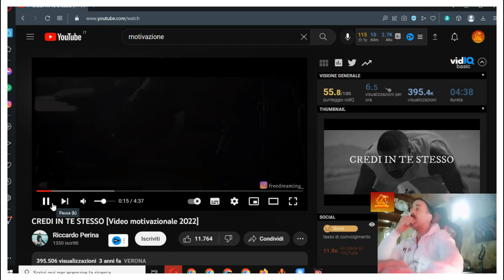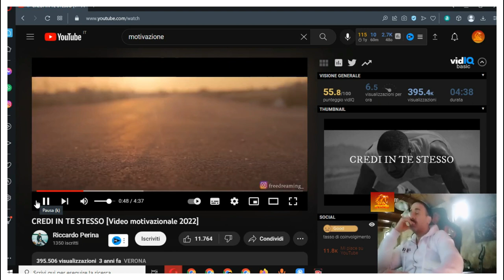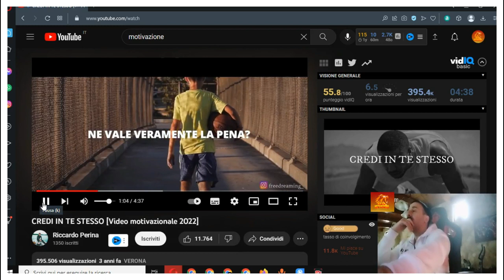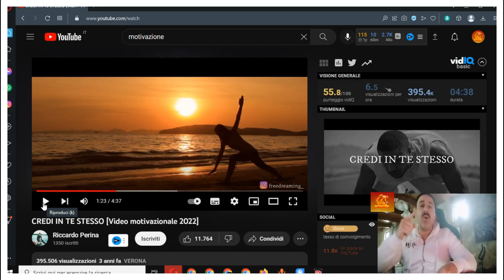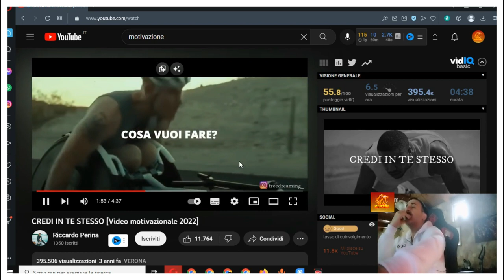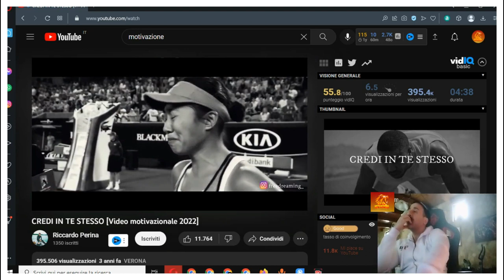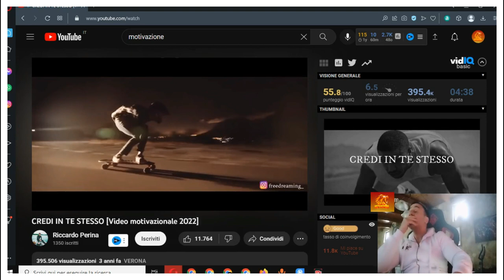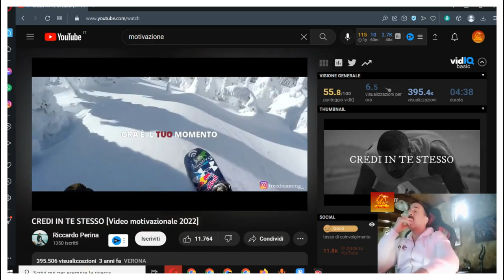VIDEO REAZIONE - CREDI IN TE STESSO [Video motivazionale 2022] 🔥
Voce e testo: @aalessandro_salvetti
Video: @riccardo_perina12
Produttore Musicale: @uriziocarlo